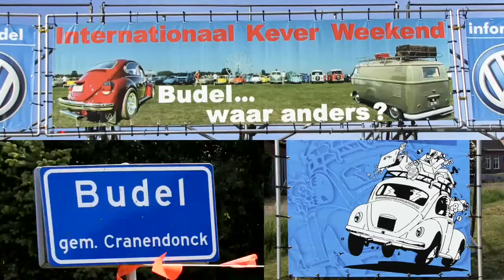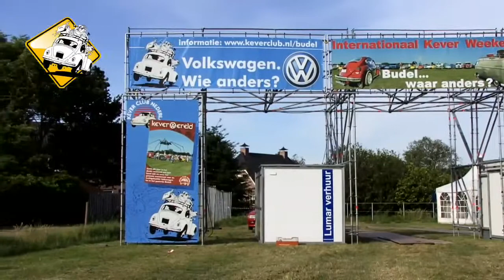IKW Budel 2010 Aflevering 01 De Opbouw